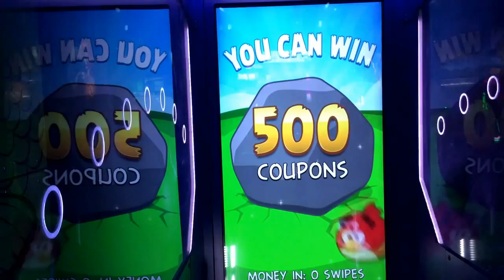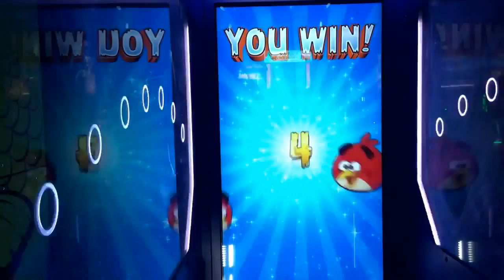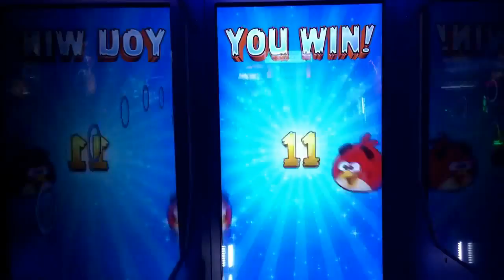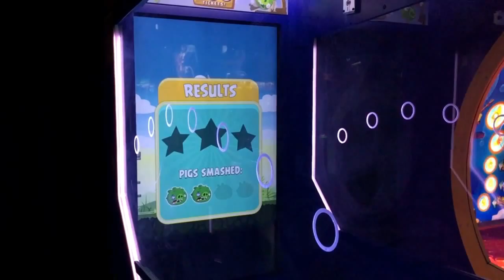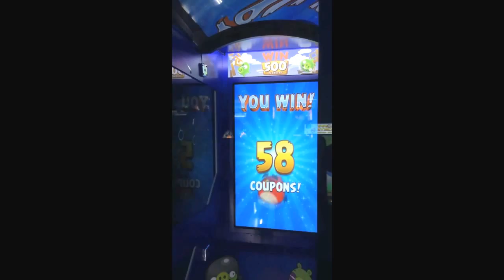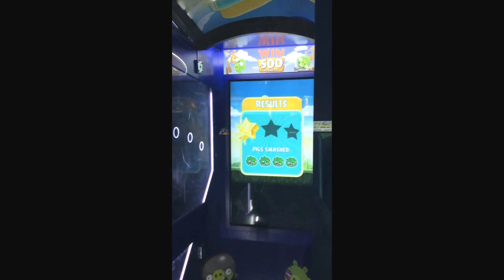Dave & Buster's (Summerlin, Las Vegas) - Angry Birds Arcade Machine by ICE Games